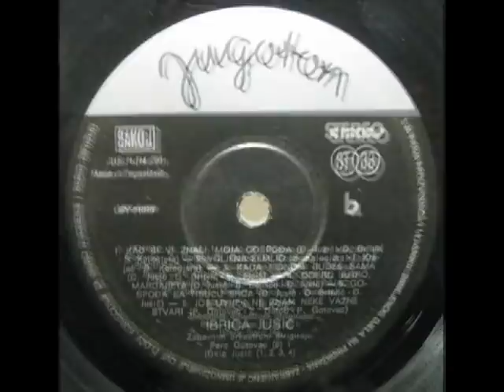NEMOJ POĆI SAD - IBRICA JUSIĆ (1973)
Ibrica Jusić (1973)